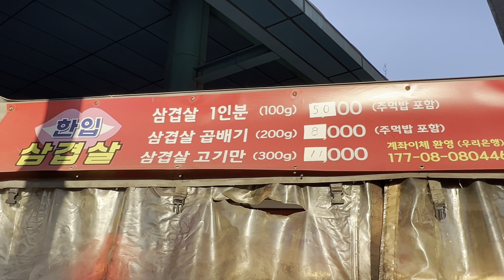석계역 한입 삼겹살1인분 5천원 실화? 길에서 구워주는 삼겹살(Samgyeom shovel baked on the road) ストリートフードサムギョプサル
🥰먹고 싶은 모든 음식을 재미있게!😉

좋은 영상 만들고자 노력하는 퐁푸드 입니다.

All street food I crave in not boring!😉

Pong Food is trying to make a good video
Thanks a lot for watching my videos and cheering🧡

▪삼겹살 1인분(100g)+주먹밥 : KRW 5,000 (USD 3.93)
삼겹살 곱배기(200g)+주먹밥 : KRW 8,000 (USD 7.86)
삼겹살 고기만(300g) KRW 11,000(USD 8.82)
▪위치 : 서울특별시 노원구 월계동 36-4 (6번 출구)
▪상호 : 한입삼겹살

▪영상 속 메뉴는 삼겹살 1인분 곱배기(200g)+주먹밥 : KRW 8,000 (USD 7.86) - 저울에 재고 나서 가격이 딱 떨어지지 않아 200g으로 맞추어 주문했습니다:)